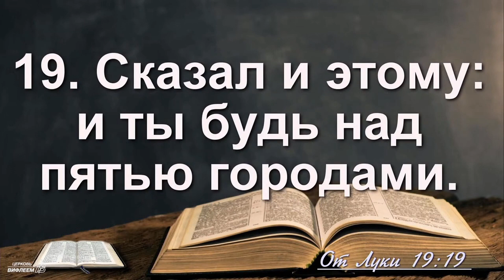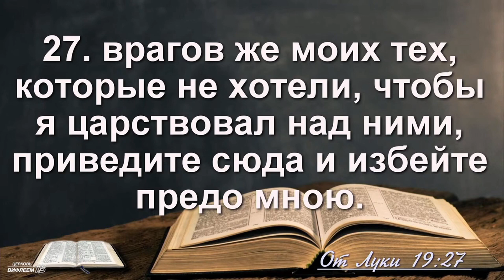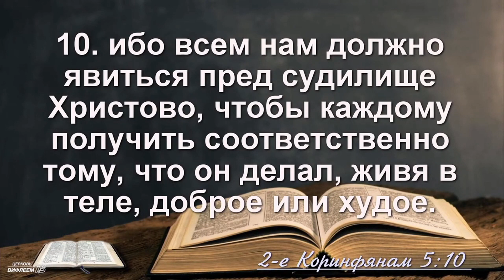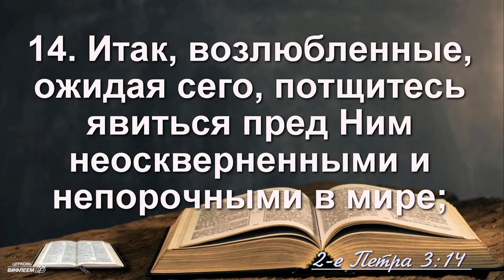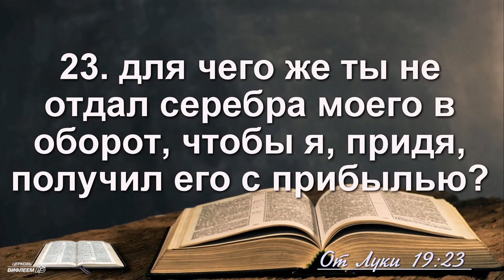🎧 Проповедь «Ответственность в Небесном Царстве» | Юрий Хивук | Луки 19:11-27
Проповедует пастор церкви Юрий Хивук.